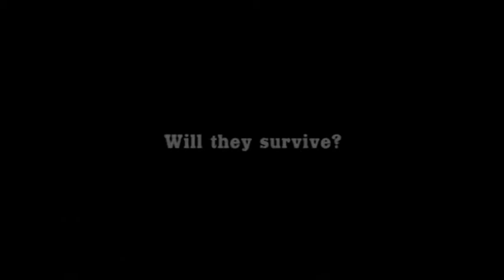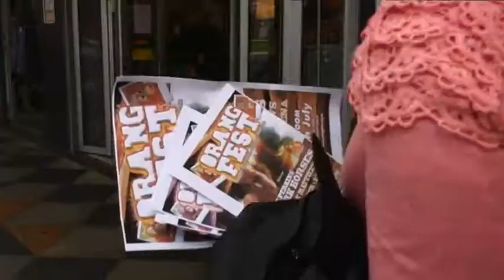ORANGFEST 2010 trailer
This is a trailer to a short documentary following musician, Lucy Fisher, and Amber Partington from the Australian Orangutan Project, as together they organise 'ORANGFEST', a musical extravaganza for the survival of the orangutan. Currently, orangutans are in deep crisis, with extinction predicted around 2015 mainly due to palm oil plantation. To learn more or find out how you can help the orangutan

*The short film has been awarded best documentary at the 5th Indonesian Film Festival - Short Film Competition in Melbourne, 2010